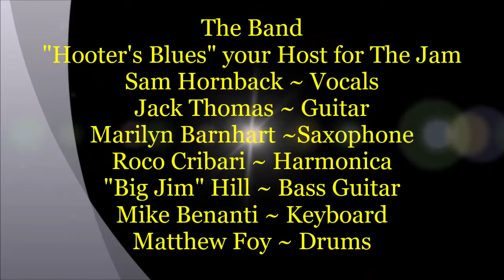Gypsy! Wild at Harp Tuesday Blues Day Jam ~ Sam Hornback ~ Joe Cocker - "Feelin' Alright"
Description ~ Gypsy! Wild at Harp Tuesday Blues Day Jam ~ Sam Hornback ~ Joe Cocker - "Feelin" Alright" Cover - 10/23/2018 ~ Sam Hornback ~ Vocals @ The Jam for the First Time and Feelin' Alright with new friends - "Hooter's Blues" your Host for The Jam & Jack Thomas ~ Guitar - Marilyn Barnhart ~ Saxophone - Roco Cribari ~ Harmonica - "Big Jim" Hill ~ Bass Guitar - Mike Benanti ~ Keyboard & Matthew Foy ~ Drums. It was nice to have Sam at the Jam hope he comes back soon to see and hear what he has  next. The Gypsy! Wild at Harp Band Tuesday Blues Day Jam every Tuesday night from 7 pm till 11 pm @ Pho Cao Scottsdale Music Venue for almost *6 Years* now and still going Strong. Next week is Gypsy's Halloween Big Birthday/Jam on the 30th but she was born on Halloween for real. Come on out and have some Fun & Music.